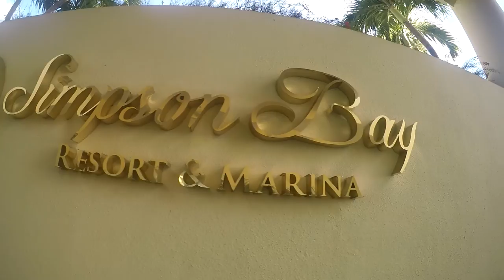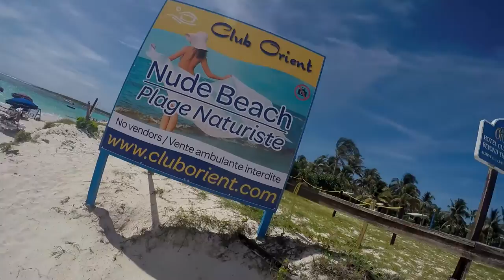ST MARTIN - (TRAILER) - Trip to St Martin - GM Adventures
Our Trip to St Martin. Take a full look of our trip to St. Martin. As we introduce you to the inside look of our vacation. With the inside scoop of things to do, places to eat, where to go, and beautiful beaches.